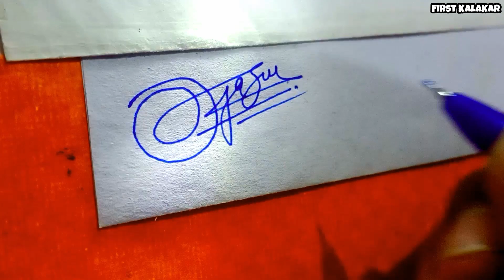Ojasvi Signature Style 💯 | Letter O signature style | Most stylish signature | signature tips